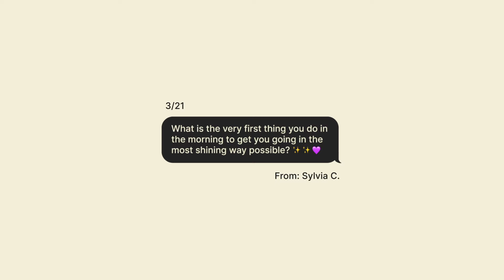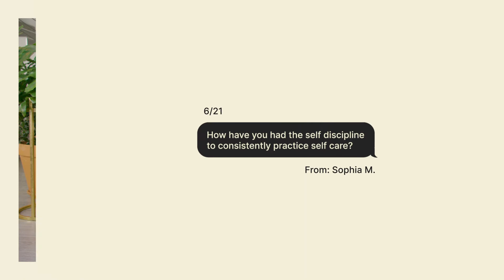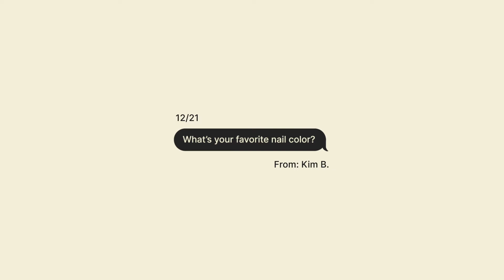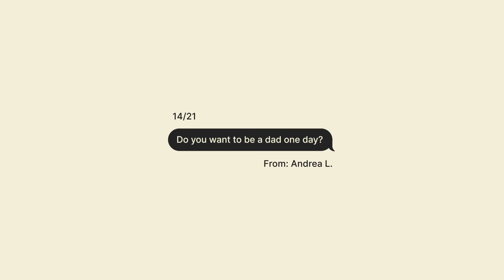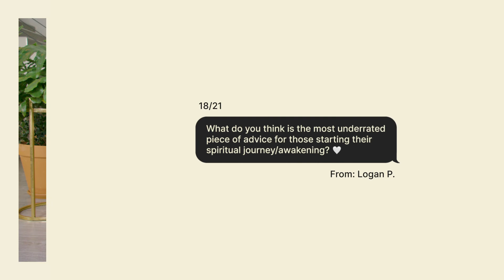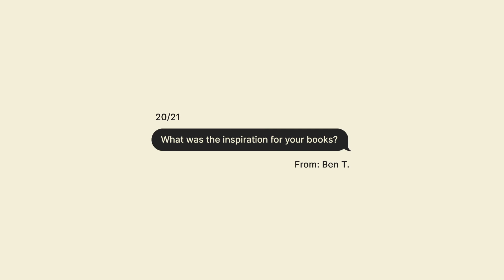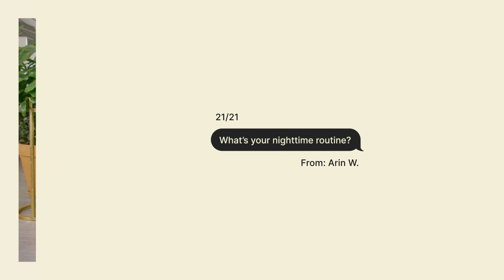How does Sah D'Simone stay so fabulous? | 21 Texts | Community.com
Get your own Community number by TEXTING US: 📲 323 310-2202

Sah sits down and answers 21 Texts submitted by his text Community! He covers his daily mantras, views on toxic people, what it was like meeting Deepak Chopra, and how YOU can become the most iconic, legendary, and sexy version of yourself.

0:00 - 21 Texts: Sah D'Simone
0:15 - Where are you from?
0:24 - What teachers have you trained with?
0:49 - What is the very first thing you do in the morning to get you going in the most shining way possible?
1:10 - How was meeting Deepak Chopra?
1:29 - How do you suggest finding your spiritual friends/spiritual community?
1:52 - How have you had the self discipline to consistently practice self care?
2:04 - Where do you want to travel to next?
2:19 - How can I meditate? It is so hard for me to focus
2:43 - What was your "a-ha" moment that you needed to get sober?
2:55 - How do you stay so fabulous?
3:13 - Voice notes or Texting?
3:20 - What’s your favorite nail color?
3:47 - How did you and Ben meet?
4:03 - Do you want to be a dad one day?
4:28 - How do you let go? Specifically of anything or anyone that’s toxic?
4:58 - What do I do if I'm doing ALL the things (therapy, meditation, yoga, writing, mindfulness) and I'm STILL struggling so hard just to be ok?
5:34 - What's your favorite meal?
5:52 - What do you think is the most underrated piece of advice for those starting their spiritual journey/awakening? 🤍
6:17 - I would like to know what you think of the Bible and if you've read it?
6:28 - What was the inspiration for your books?
7:01 - What’s your nighttime routine?